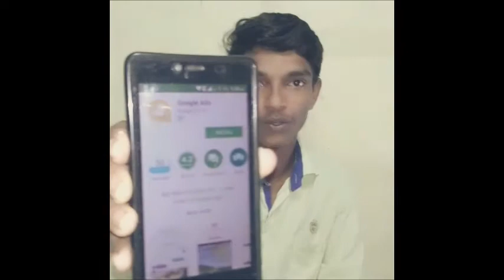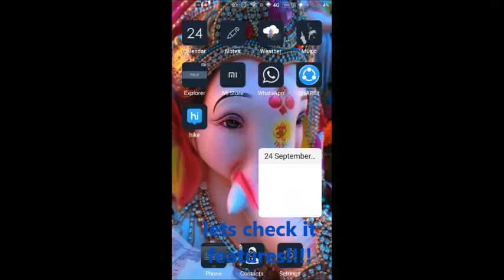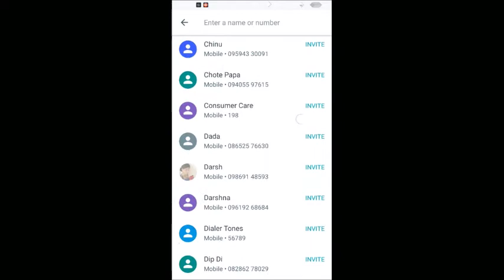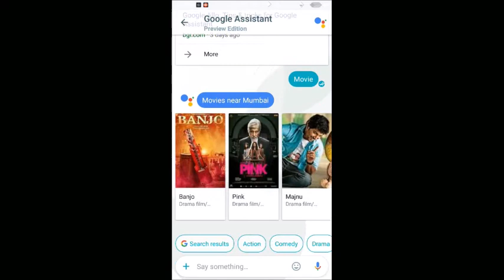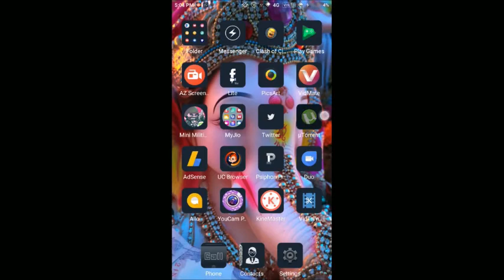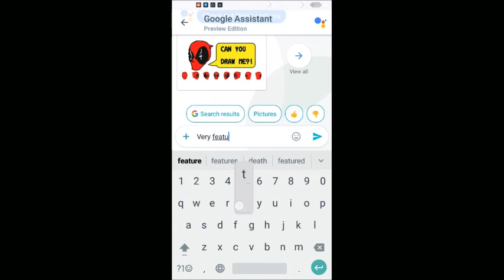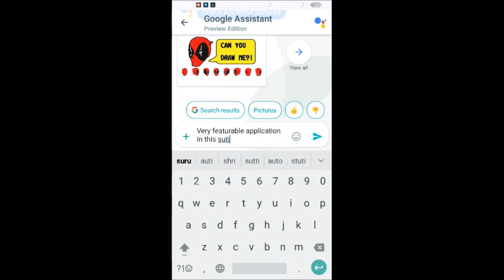GOOGLE ALLO What is This??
THE APP IS AVAILBALE O N PLAY STORE PLEASE DOWNLOAD IT AND ENJOY
IF HAVE ANY DDOUBT OR ANY PROBLEM WITH THIS APP PLZ TYPE IN COMMENTS